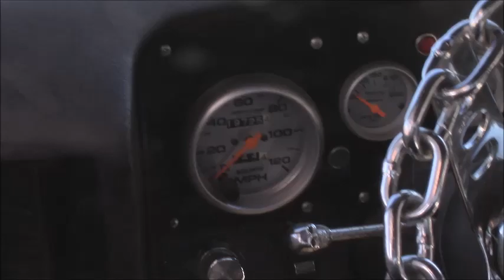Happy IPSD 2024 From Ole'Pops, The Briardude and Mini-Me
This Video Is Not For The Tender Eyes Of The Young. No One Under 21 Permitted. Not Intended For Minors!!!